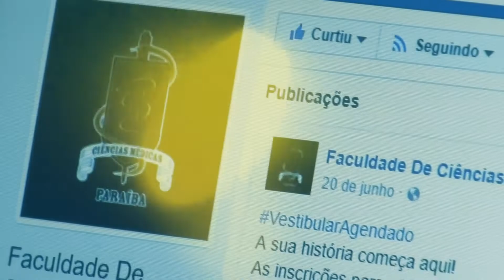FERAS MEDICINA 2017.2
O semestre começou há alguns dias, e nós fomos saber o que os alunos de Medicina pensam sobre o curso!